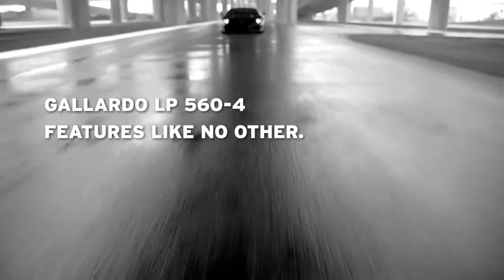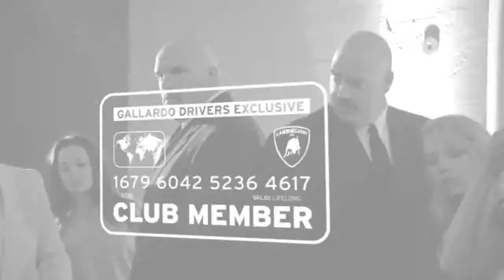Lamborghini LP560 4 Commercial in HD Teknomilk Technology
Teknomilk Teknoloji Haberleri TeknoMilk.com